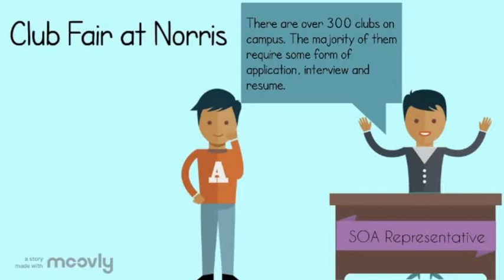Clubs at Northwestern Animation